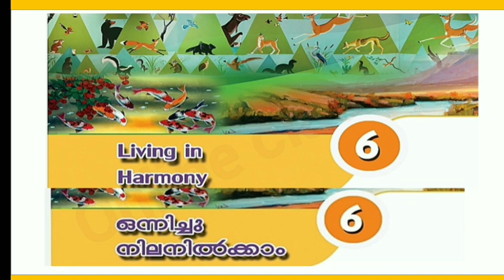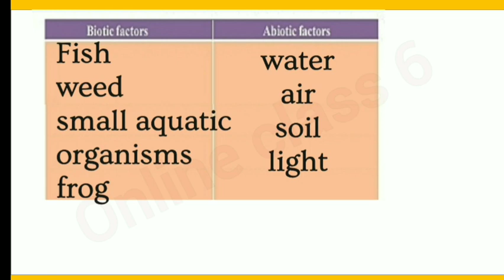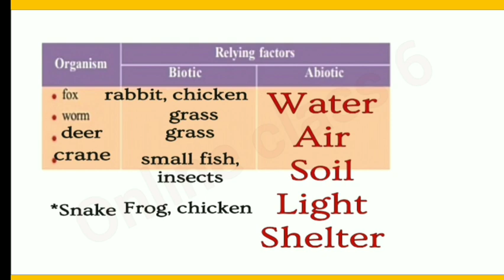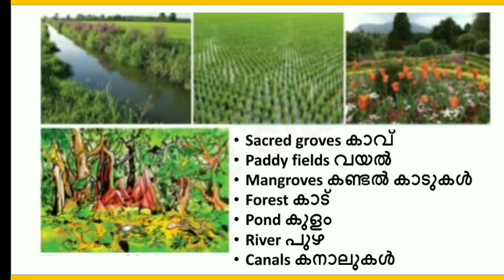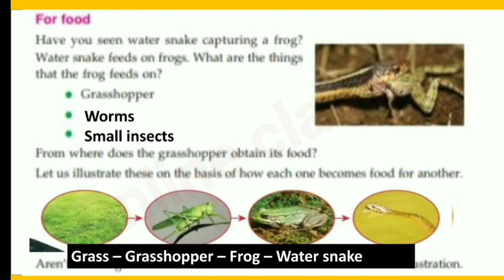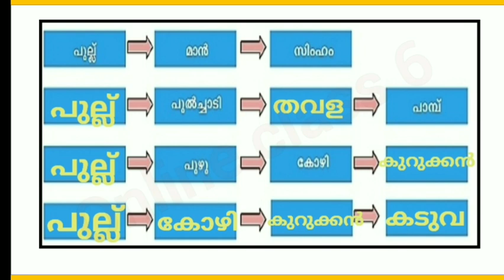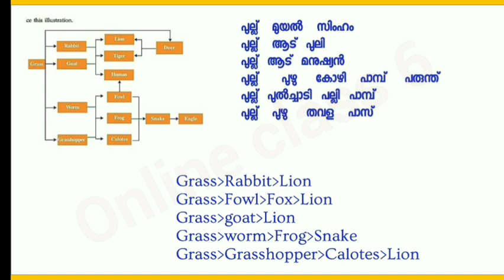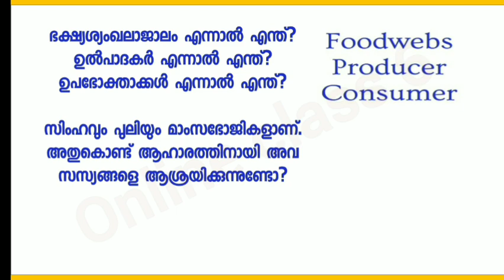First Bell 2.0 STD 06 Basic Science Class 25/Class 6 Basic Science Worksheet 11/10/21/class 6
First Bell 2.0 STD 06 Basic Science Class 25